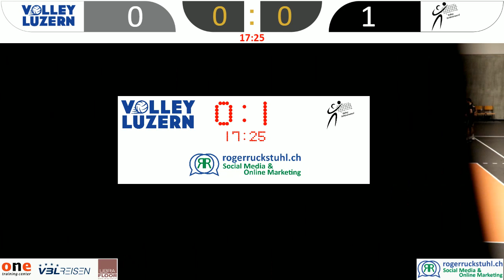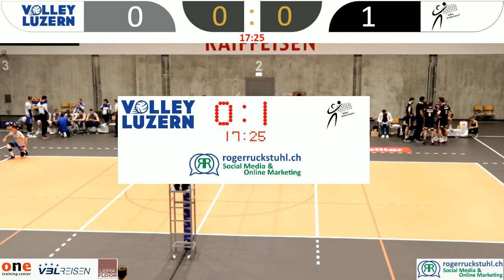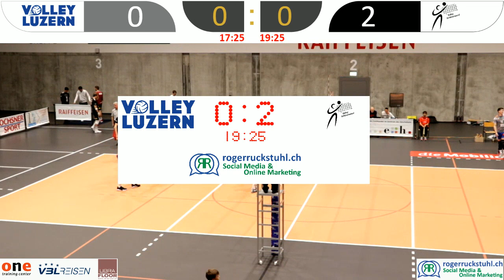Platz 3&4 Volley Luzern NLA gegen Volley Schönenwerd 13042019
In den Halbfinals hat Luzern nach einem sehr starken Spiel von Amriswil leider den Finaleinzug verpasst. Jetzt geht es am Wochenende um den 4. bzw. 3. Platz in der Liga. Das erste Spiel findet am Samstag um 17 Uhr in Schönenwerd statt und das zweite am Sonntag um 17 Uhr in der Bahnhofhalle.